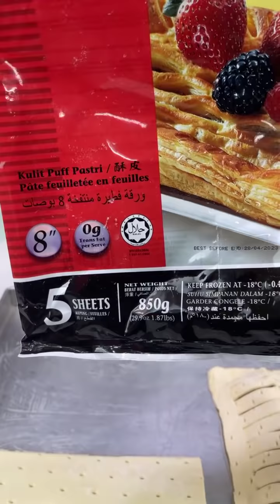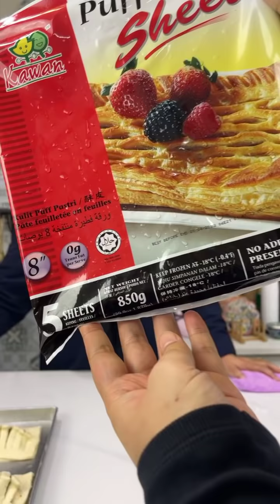EPISOD 354 APPLE PIE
Resipi Pastry yang baru untuk you all semua hari ni di program LIVE
APPLE PUFF PIE
Jom kita buat sama-sama di rumah!
Bahan-bahan:
6 biji Apple Hijau
70g Gula Kastor
Air secukupnya
Serbuk Kek (crumbs)
120g Raisins
1 tbsp Jus Lemon
Serbuk Kayu Manis
Egg Wash
Puff Pastry
Tepung Gandum